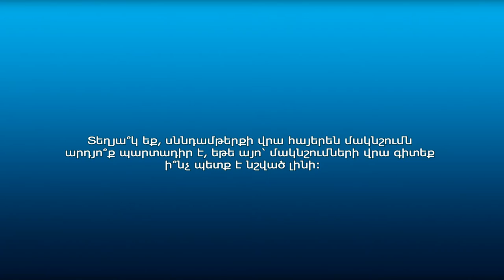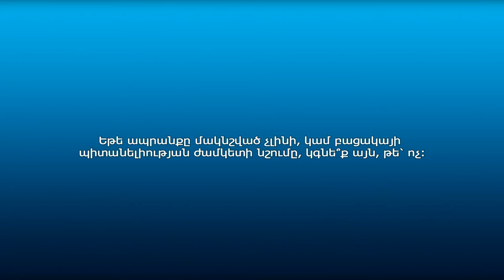Արդյո՞ք քաղաքացիներն ուշադրություն են դարձնում սննդամթերքի մակնշումներին, պիտանելիության ժամկետներին